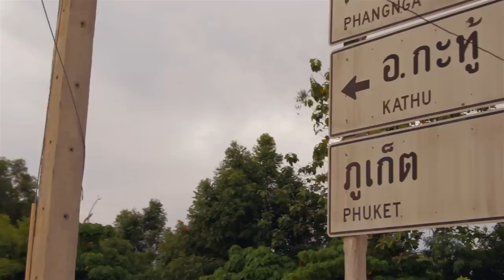Phuket Dreaming Season 2 - Episode 5: 'Top of The World' on location at Phuket Top Team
Best Viewed in 720/1080 HD
In the fifth episode of Phuket Dreaming UFC fighter Ian Entwistle returns to Thailand with his Bonus money and shows off his new crib. Meanwhile Luke Jumeau, Moise Rimbon, Chris Fishgold and Gokhan Turkyilmaz train and head to Taiwan to fight at PRO FC 10.